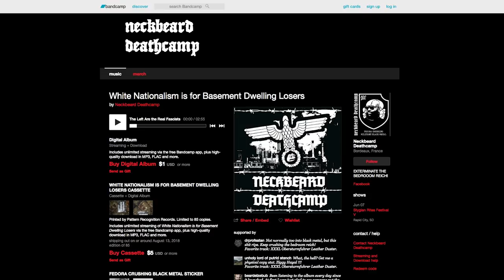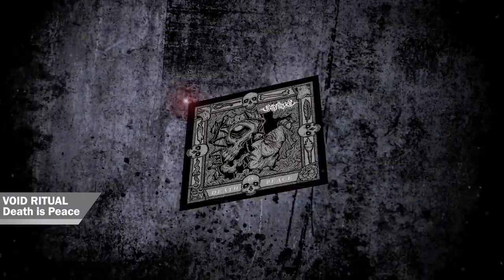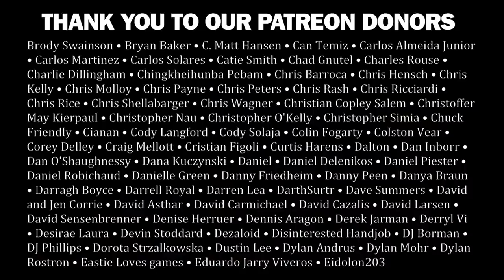NECKBEARD DEATHCAMP White Nationalism is for Basement Dwelling Losers Album Review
Bootleg Review! Blayne digs into the new left-wing, lo-fi black metal buzz "band" Neckbeard Deathcamp